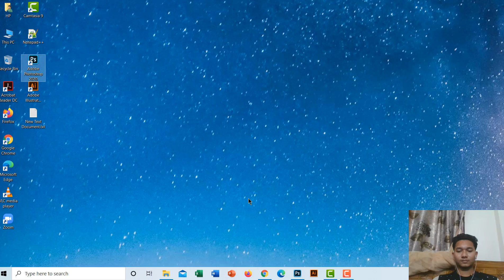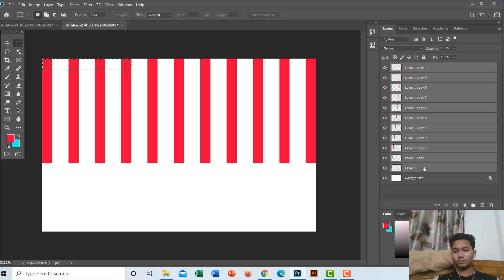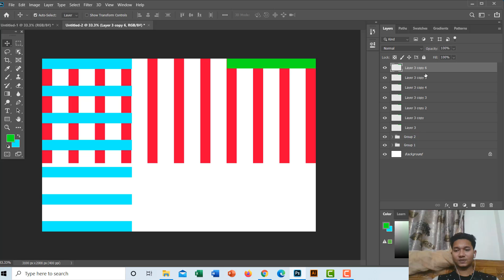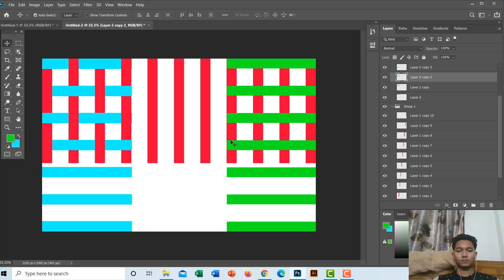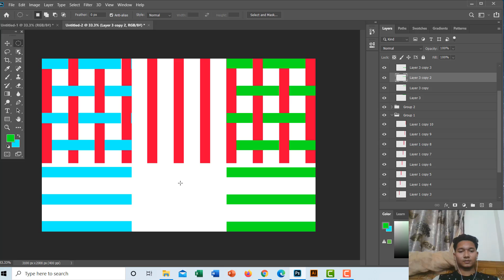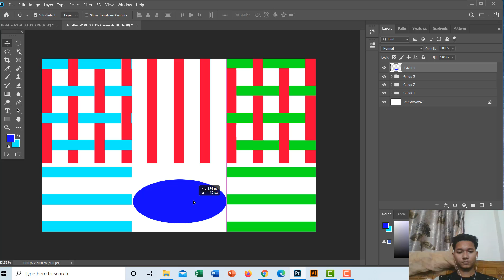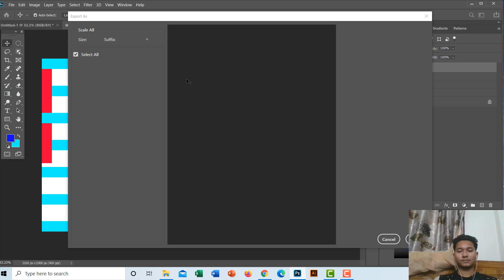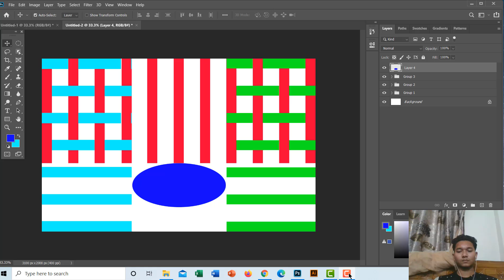Graphic Design Tutorial All country,Adobe Photoshop 2020, Good Design, Part -6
আমার চ্যানেল এ আমি আমার গ্রাফিক্স ডিসাইন এর ক্লাস গুলো উপলোড করি।  আপনারা আমাদের ক্লাস গুলো দেখে গ্রাফিক্স ডিসাইন এর কাজ গুলো শিখতে পারেন। আমার চ্যানেল এ আমি সকল প্রকার ভিডিও উপলোড করি।  আপনারা ফ্রীলান্সার ক্যারিয়ার গোড়ার জন্য আমাদের সকল ভিডিও গুলো দেখতে পারেন। আসসালামু আলাইকুম। সবাই ভালো থাকবেন , আমাদের জন্য দোআ করবেন।